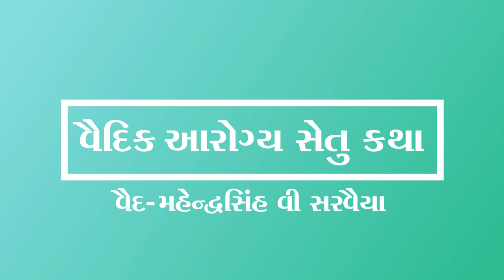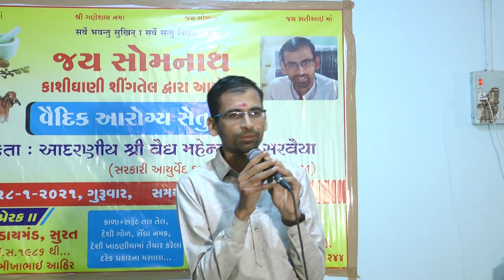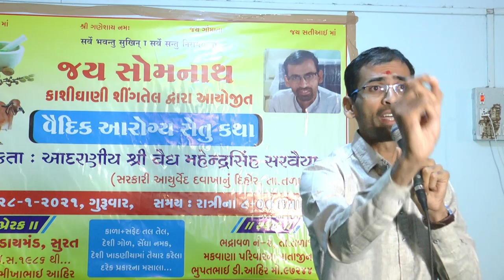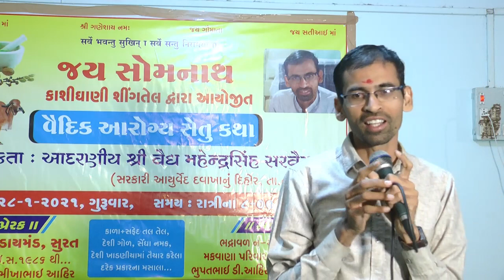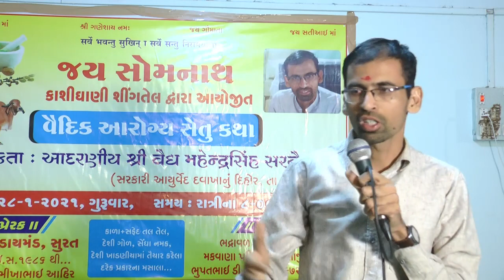વૈદિક આરોગ્ય સેતુ ક્થા વક્તા :- વૈધ મહેન્દ્રસિહ વી સરવૈયા